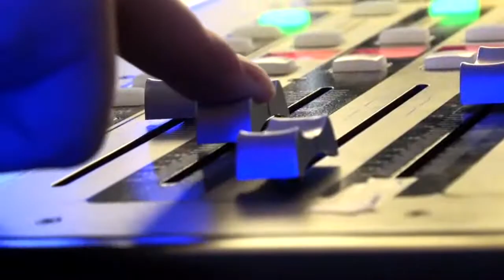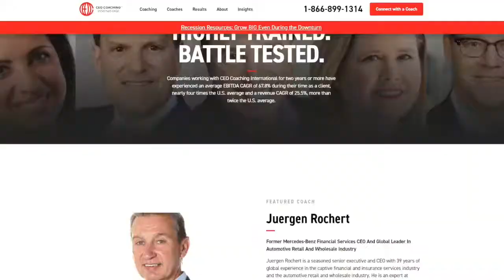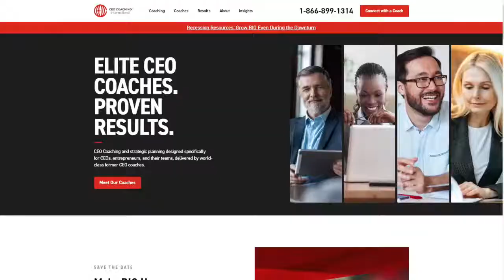Sean Magennis | The Jeff Crilley Show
Today on the Jeff Crilley Show we're going to learn how to Make BIG Happen with Sean Magennis, President of CEO Coaching International.

The drumbeat for the last few months has been "recession, recession, recession". For CEOs around the world, what they need may be a business coach.

CEO Coaching International has a unique value proposition: each one of their coaches have led double-digit sales and profit growth in businesses ranging from startups to over $10 billion.

Shoutout to the experts at CEO Coaching International, whose new book Making BIG Happen is featured in this interview: Mark Moses, Don Schiavone, Craig Coleman, and Chris Larkins.